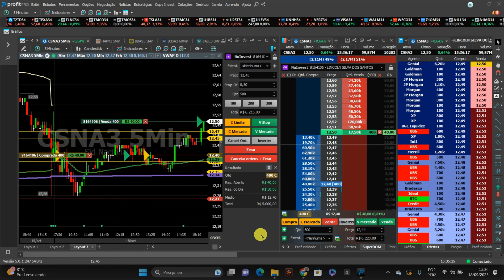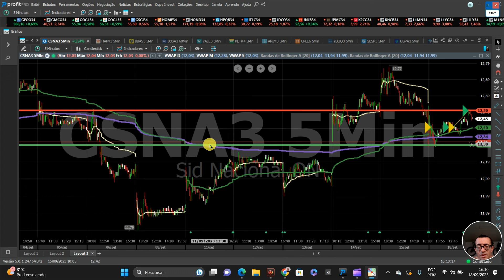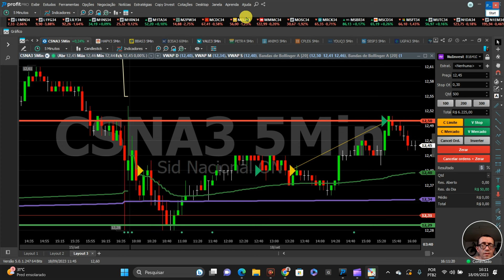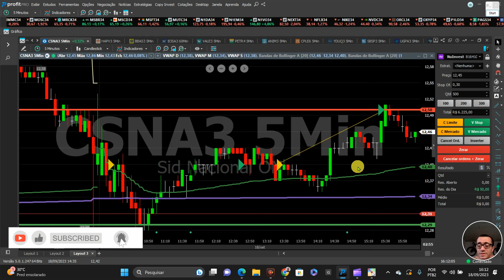DayTrader em CSNA3 mineração.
Vídeo educativo de como é realizado alguns dos meus trader.

Este vídeo não é recomendação de venda nem de compra de nenhum ativo da bolsa de valores, apenas educativo sendo que você é responsável pelas suas decisões de investimento.
                                                                                          Venha crescer na bolsa!